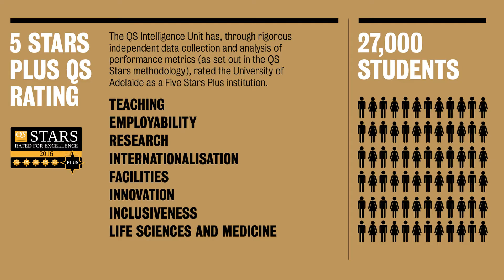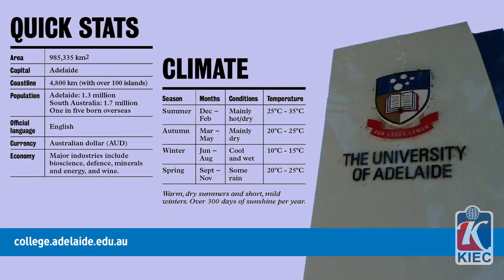KIEC | New pre master's pathaways in business. The Univessity of Adelaide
The University of Adelaide is a public university located in Adelaide, South Australia. Established in 1874, it is the third-oldest university in Australia

The College is the first education provider in Australia to offer a post-graduate pathway to a Group of Eight University.
After successful completion of the Pre-Master’s Program(PMP), you’re guaranteed entry into the postgraduate degree of your choice at the University of Adelaide.

Program benefits

• Access to postgraduate study at a Group of Eight University
• Receive extra support in developing your English and academic study skills
• Guaranteed progression to a master’s degree at the University of
Adelaide, upon successful completion

The University of Adelaide College
132 Grenfell Street
Adelaide SA 5000 Australia